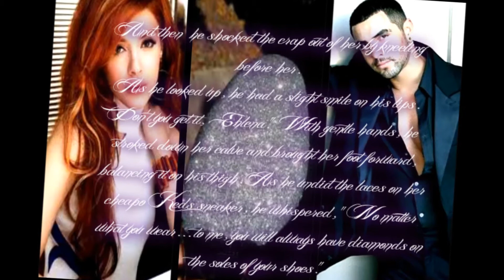BDB Wahlker: Rehvenge and Ehelna Rempoon Wahlker: Take 2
Caldwell, NY, has long been the battleground for the vampires and their enemies, the Lessening Society. It's also where Rehvenge has staked out his turf as a drug lord and owner of a notorious nightclub (ZeroSum) that caters to the rich and heavily armed. His shadowy reputation is exactly why he's approached to kill Wrath, the Blind King, and leader of the Brotherhood. Rehvenge has always kept his distance from the Brotherhood, even though his sister is married to a Brother. Because he's a symphath, who he really is a deadly secret, the revelation of which will result in his banishment to the symphath colony. And as plots within and outside the Brotherhood take their toll against Rehvenge, he turns to the only source of light in a darkening world Ehlena. A vampire untouched by the corruption that has its hold on him - and the only thing standing between him and eternal destruction.